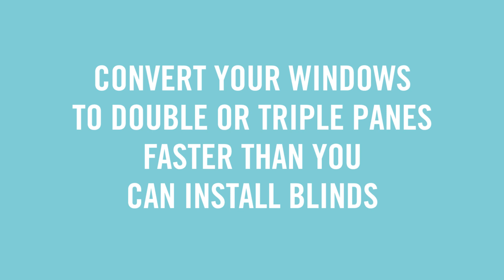Window Inserts vs Window Blinds Installation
We installed Indow window inserts, and then window blinds outside of the those. Guess which one took longer? Window blinds, by a long shot.